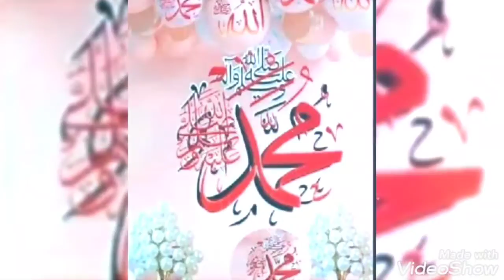Raza E Muhammad Khuda Ki Raza Hai Naya Lajawab Kalam |2022 New Naat E Rasool By Saddam Ali Razwi !!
Raza E Muhammad Khuda Ki Raza Hai Naya Lajawab Kalam |2022 New Naat EvRasool By Saddam Ali Razwi !!